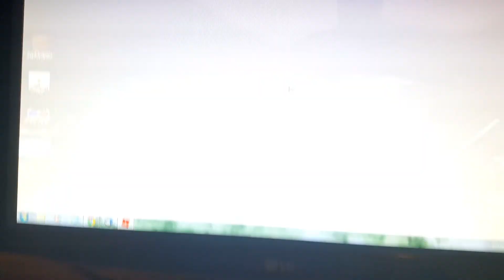MY FIRST VID